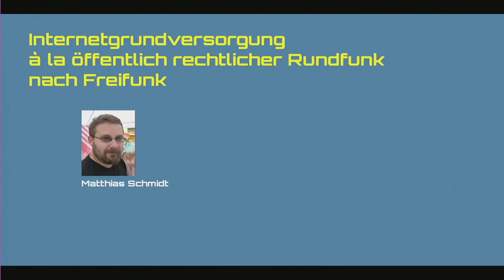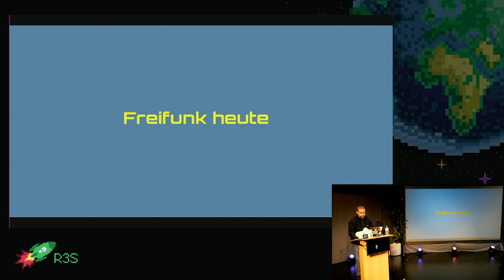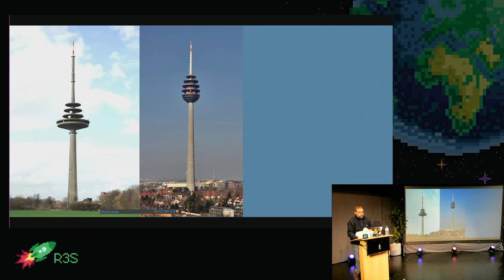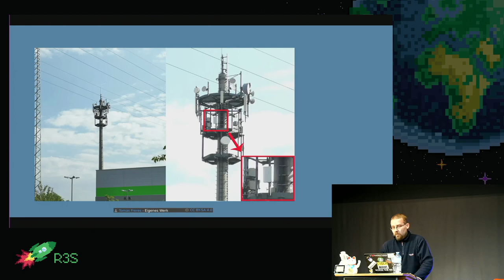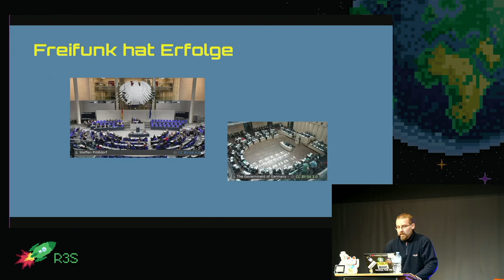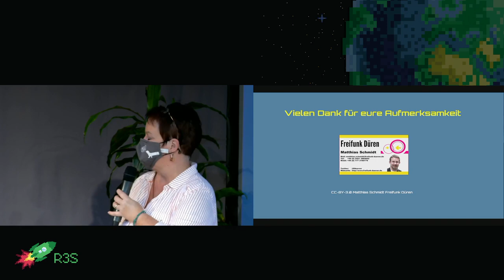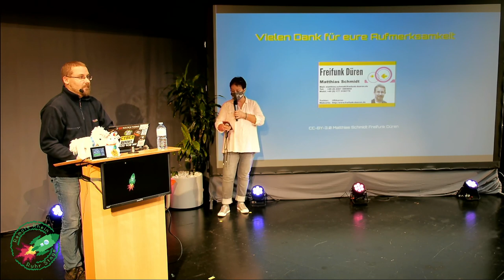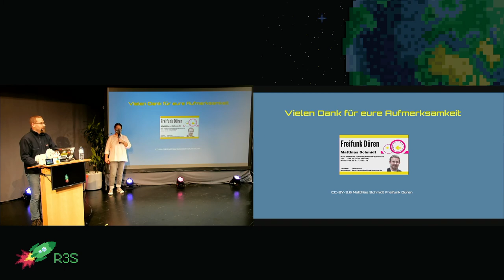rC3 - Internetgrundversorgung à la öffentlich rechtlicher Rundfunk nach Freifunk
Freies Internet von der Nachbarschaftshilfe bis zur flächendekenden Grundversorgung

Bestimmte Aspekte von Freifunk weiter denken, größer denken. Eine Internetgrundversorgung à la öffentlich rechtlichen Rundfunk. Internet ist für zahlreiche Dinge im Alltag unabdingbar. Teilhabe von vielen Sachen hängt mit einer Internetverbindung ab. Dem Schlagwort "Digitalisierung" muss endlich eine adequate Umsetzung folgern. Das Ehrenamt Freifunk gelangt an Grenzen, die Kommunalpolitik träumt vom flächendeckenden freien WLAN in den Städten und Kommunen. Freifunk hat Erfahrung mit großen Netzen, kennt aber auch Grenzen, wenn um jedes einzelne Geschäft geht zu überzeugen oder wenn zu wenige dauerhaft aktiv am Ball bleiben, wenn Router verwaisen. Am Beispiel des öffentlich rechtlichen Rundfunks ist zu sehen, dass eine Versorgen mit hoher Qualität gemacht wird. Der Politik ist mittlerweile klar, das der Netzausbau in guter Qualität Kosten verursacht. Kommunen kommen da an Grenzen. Das ehrenamtliche Freifunk war eine günstige Zwischenlösung. Vielleicht täusche ich mich, jedoch könnte mit dem bundesweiten 5G Ausbau die Idee verbreitet werden, dass in diesen Netzen eine kostenfreie oder gebührenfinanzierte Internetgrundversorgung von zwei Mbits verfügbar gemacht wird.

Matthias Schmidt